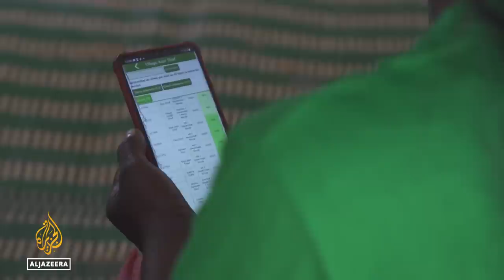Queen Maxima: 'There are no fairy tales, only hard work' | Talk to Al Jazeera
A banker and financier by training, Queen Maxima of The Netherlands has travelled the world as the United Nations secretary-general’s special advocate for inclusive finance for development.

But once the media are gone and the red carpets are rolled up, how does the queen ensure her advocacy reaches those who need it the most?

Her Majesty, Queen Maxima of the Netherlands, talks to Al Jazeera.